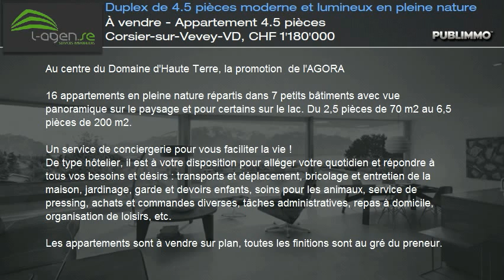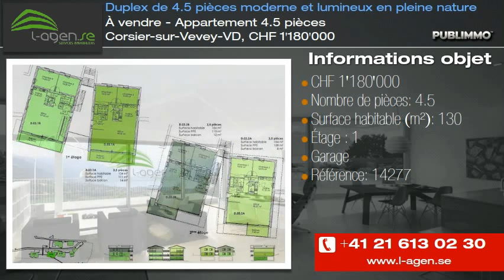À vendre - Appartement 4.5 pièces Corsier-sur-Vevey-VD, CHF 1'180'000